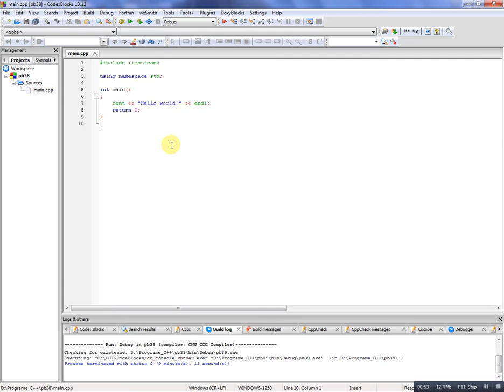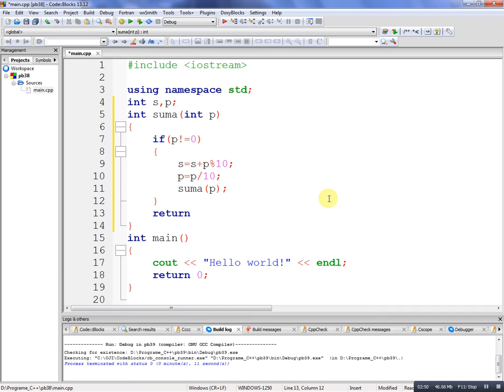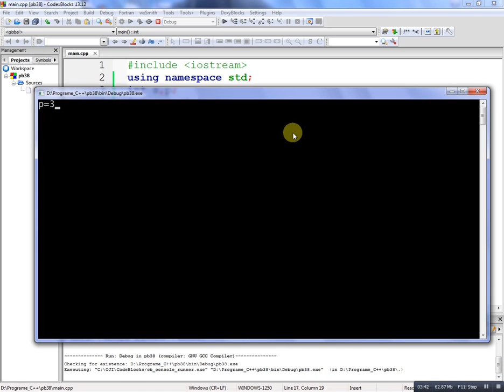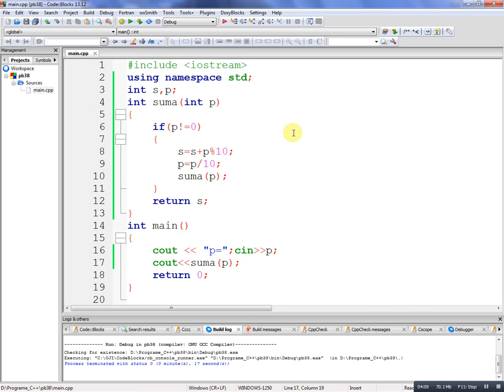Limbajul C++ - problema rezolvata 38 - recursivitate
Se citeşte un număr natural nenul p de la tastatură. Folosind o funcţie recursivă, să se calculeze suma cifrelor lui p.
Atentie!
Operatorul binar % calculeaza restul de la împărțirea primei expresii la cea de-a doua expresie.